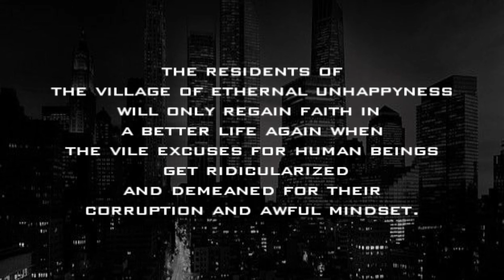[YTPBR] Prostitutas cazaquistanezas com pelo no saco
Um poop sobre paternidade e depilação